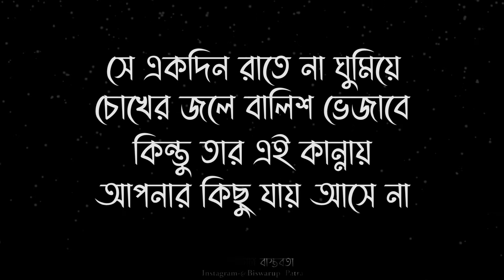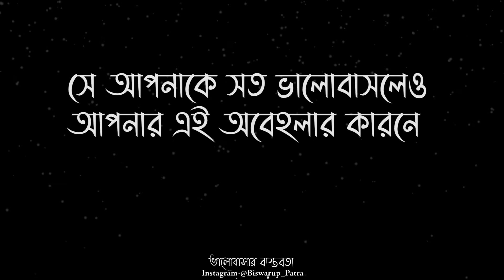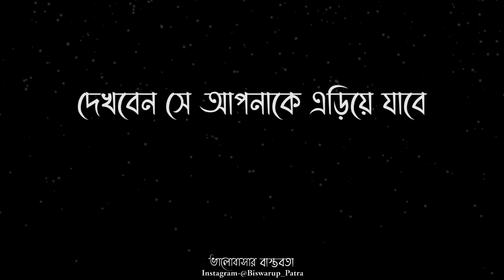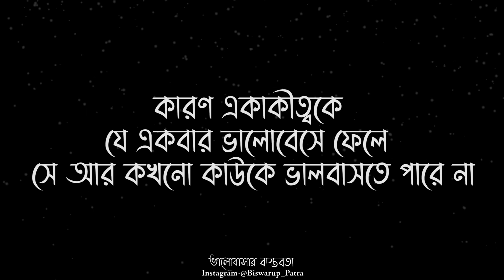অবহেলা 💔 | Sad | Love Story | Emotional Shayari ||Valobasar Bastobota